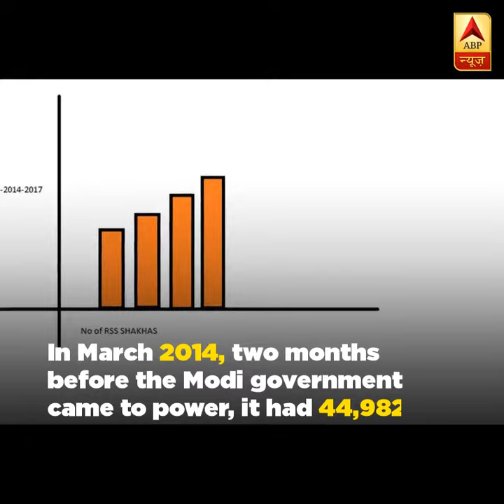RSS Reaches 95% Under Modi Rule